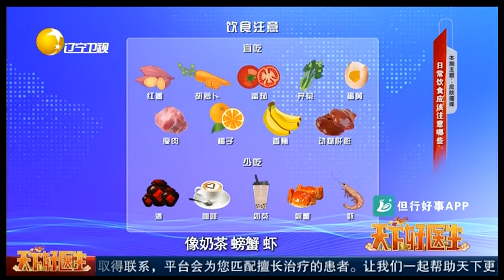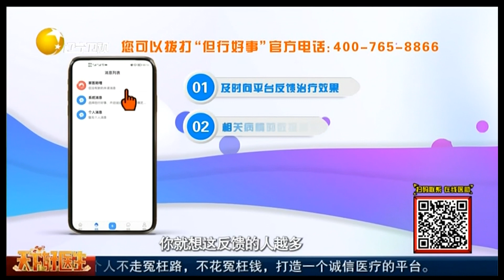天下好医生 20220505：皮肤瘙痒：大数据的重要性